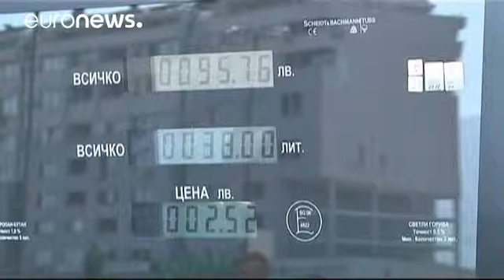Lukoil profits hit by oil price slump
Russia's Lukoil has said its profits in the first three months of this year were down by 59 percent.

During that period crude prices declined to their lowest in over 12 years due to oversupply and the country's second-largest oil producer also pumped less from its aging fields.

Lukoil daily oil+gas output was down 0.4% yoy in Q1, but thanks to leap year company presented it as rising Jack Farchy (@jfarchy) June 6, 2016